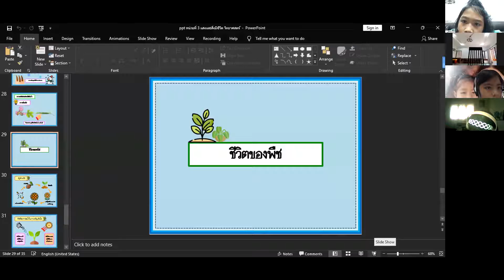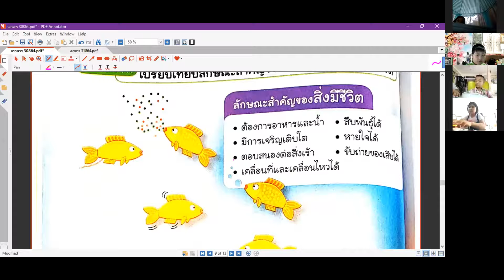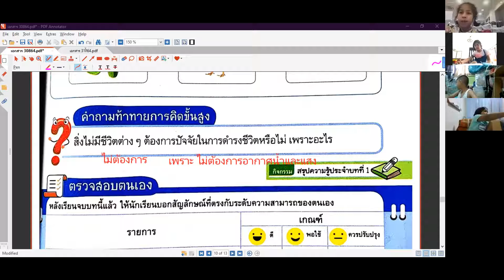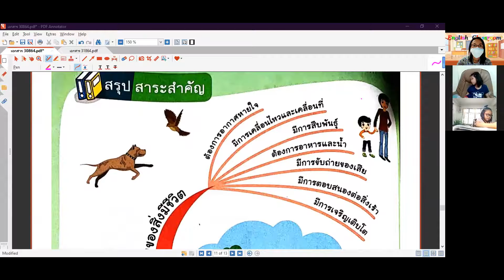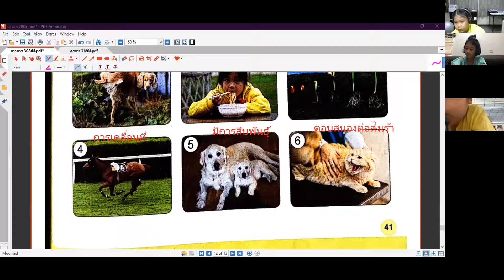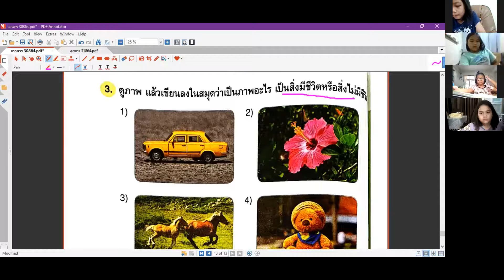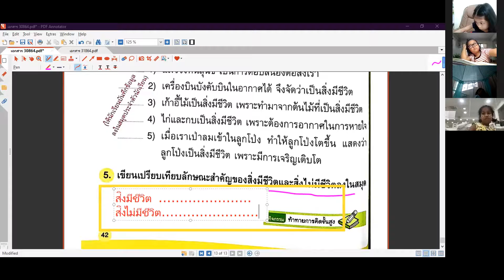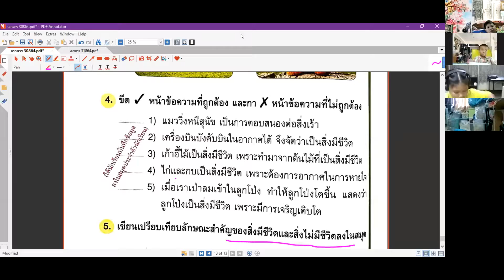วิทยาศาสตร์ 1 ก ย 64